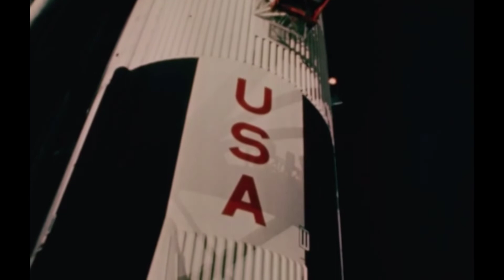La préparation d'Apollo 12 - 1969 French newsreel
A 1969 French newsreel about the launch and preparation of Apollo 12 moon manned mission.

From INA, protected by copyrights.